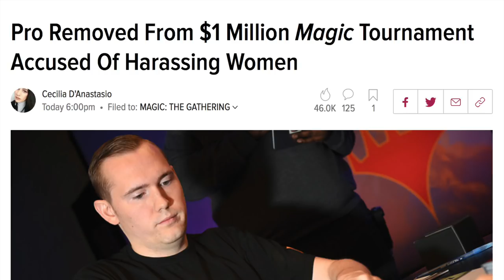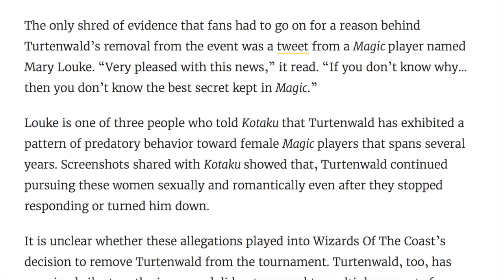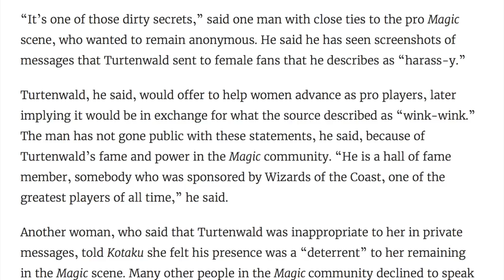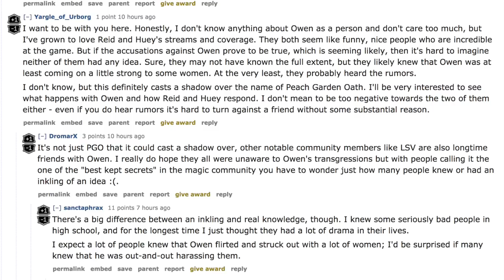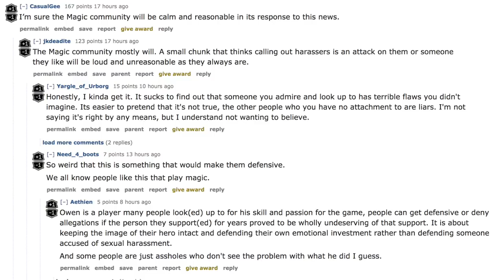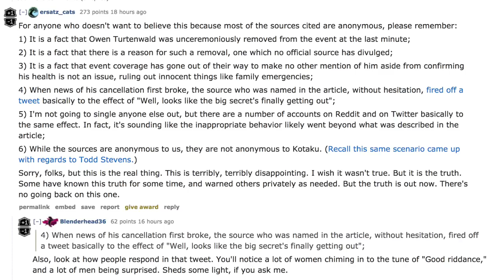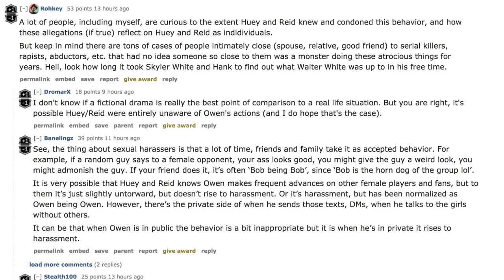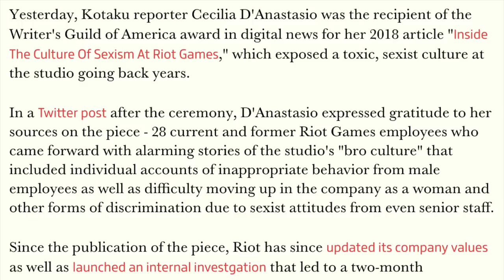Reddit Turned SAVAGE @ 💩Owen Turtenwald 💩MTG Arena 💩💩💩